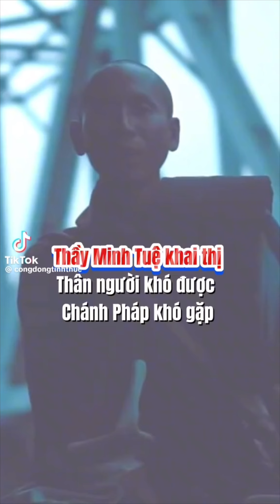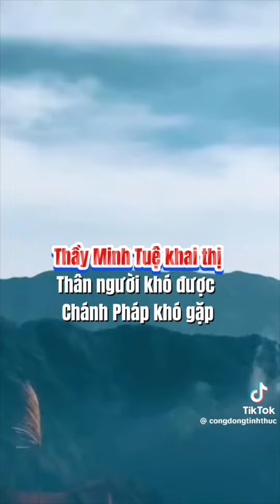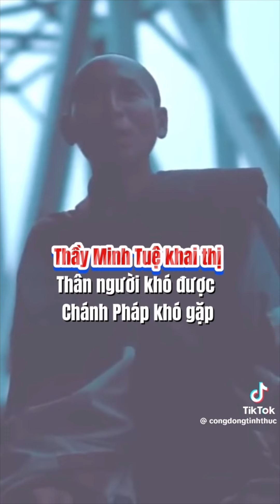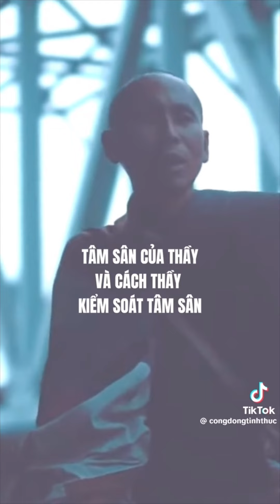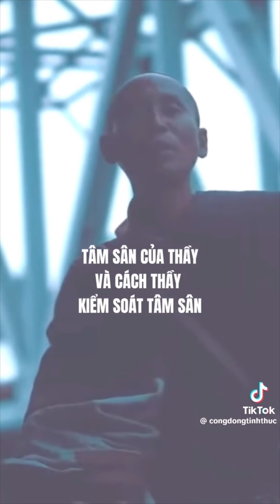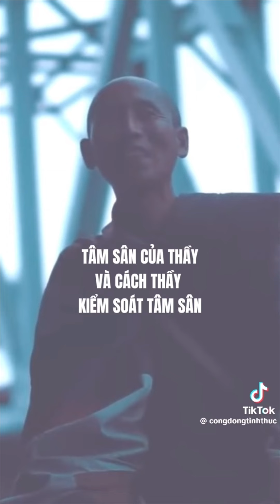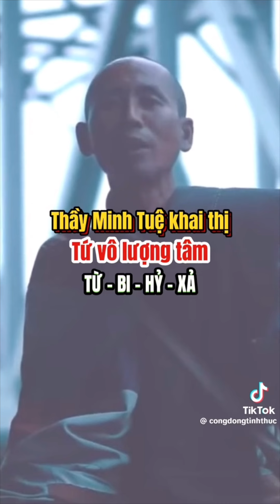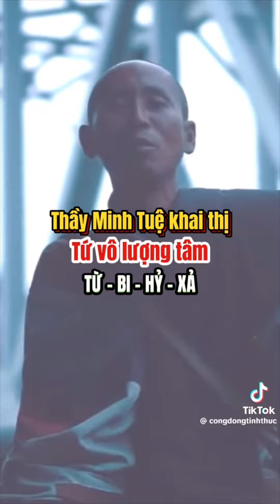Nghe thầy Minh Tuệ nói pháp